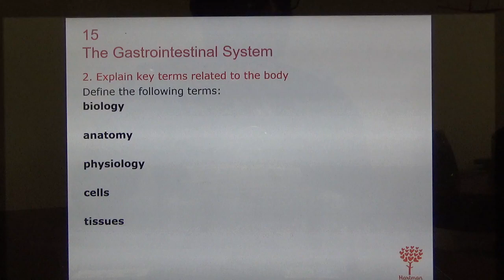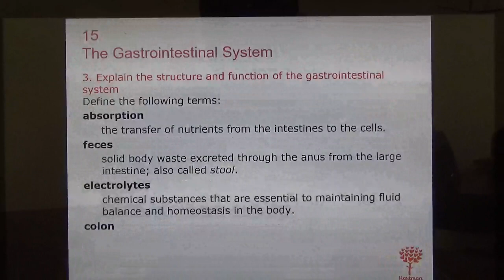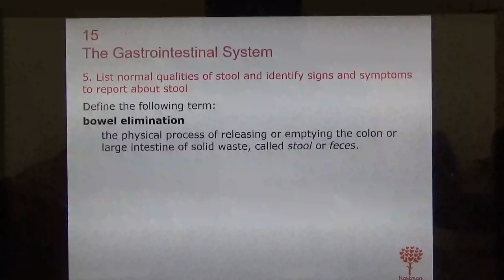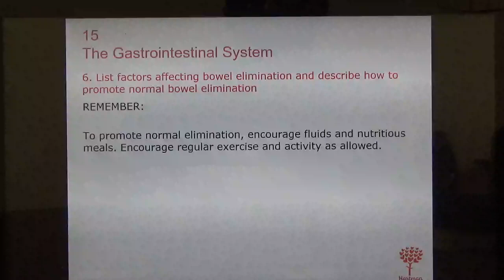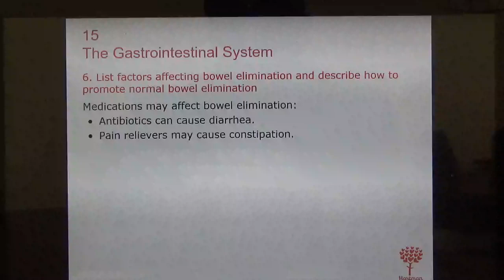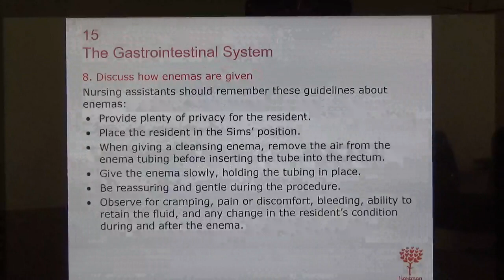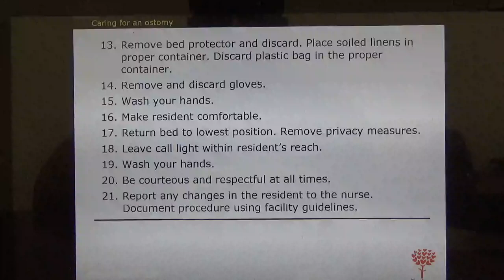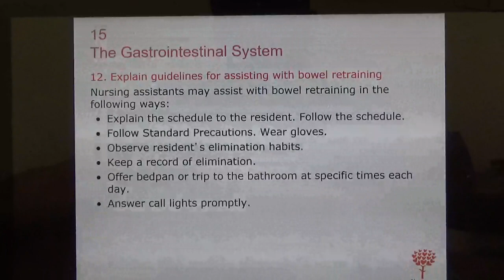Day 3B Video Chapter 15